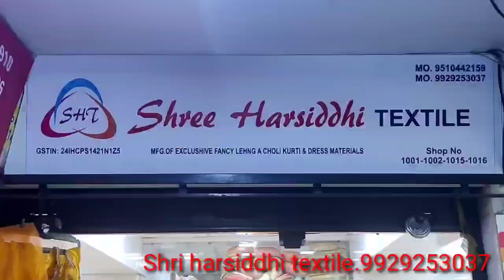आप घर bete मगा सकते हो होलसेल मे lehenge माऋ ₹80 से starting .8799662508. online order kre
HANUMAN . FABRICS &. OUTLET
Plot no  .7,Sy No 432,  .ARIHANT.  IND ESTATE, SOMKANJI . NI WADI,  .KHATODARA, . SURAT, GUJARA
T .-395002

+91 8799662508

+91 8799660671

lehenga wholesale

lehenga bridal

lehenga non bridal

wholesale lehenga

Surat wholesale lehenga#lehenga wholesale

lehenga bridal

lehenga non bridal

wholesale lehenga

Surat wholesale lehenga

lehenga wholesale

surat market

bridal lehenga

non bridal lehenga

velvet lehenga

net lehenga

silk lehenga
bacchon ka lehenga
wholesale mein lehenga